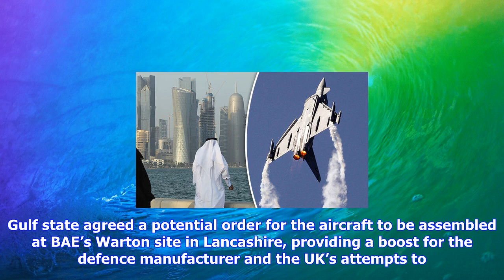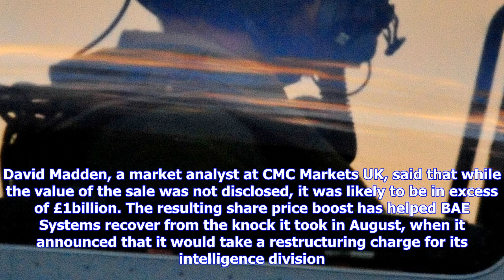Breaking News | Qatar orders 24 new typhoon jets from bae in deal worth billions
Qatar orders 24 new typhoon jets from bae in deal worth billions

Published 0913 EDT, 18 September 2017 Updated 0913 EDT, 18 September 2017 Shares in BAE Systems were...